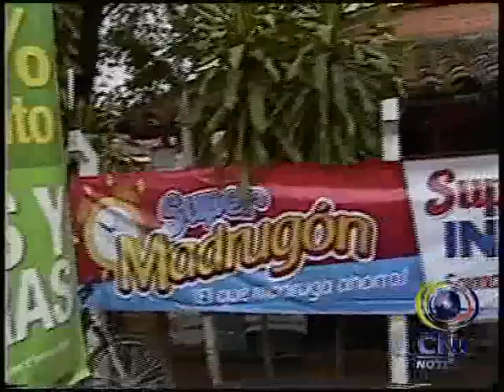MERCADO REALIZADO EL FIN DE SEMANA BENEFICIO